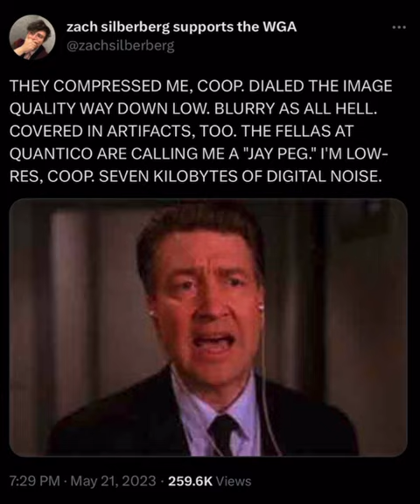compressed gordon cole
THEY COMPRESSED ME, COOP

original tweet by @ zachsilberberg